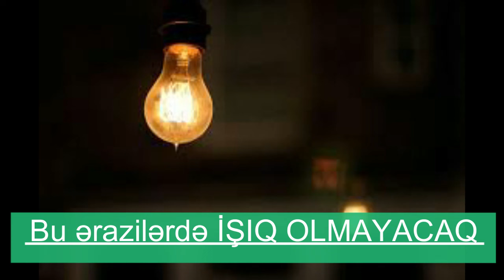Saat 11:00-da işıq kəsiləcək - Bu ərazilərdə